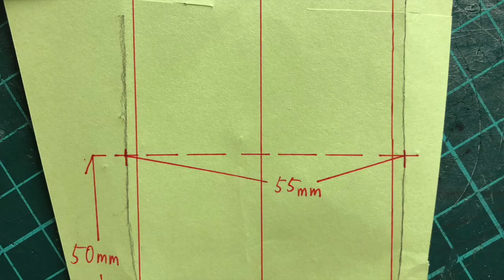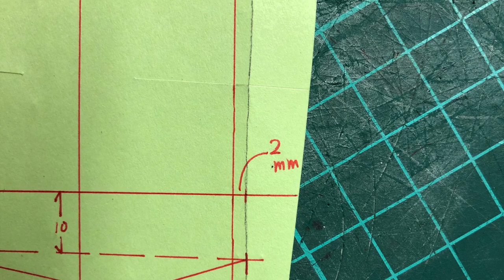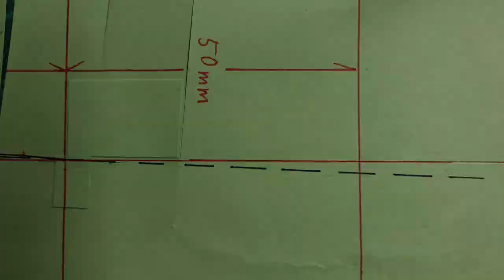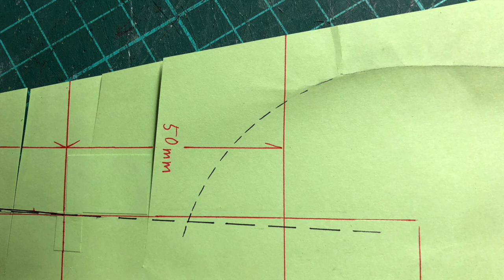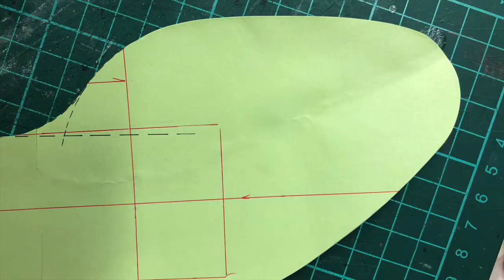[Online shoemaking class] Bottom patern making. オンライン靴作り教室。 底面の型紙作り。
I am doing an online shoe making class using zoom.I am doing an online shoe making class using zoom. I thought of shoes that are easy for shoe making beginner. In the beginner's course, only blades with spare blades are used.
zoomを使ってオンライン靴作り教室をしています。靴作りが初めての人が作りやすい靴を考えました。初心者コースでは替え刃の刃物だけを使います。

オンライン靴作り教室で行う作業です。
This is the work done in the online shoe making class.

Stick thick paper on the bottom of the last with double-sided tape.
Press the pasted paper against the corner of the bottom of the last to make a crease.
Trace the crease with a pencil.
There were no corners on the inner arch, so I drew a line.
＊The numbers written on the pattern will change if you use another last.
厚めの紙を両面テープで靴型の底面に貼り付けます。
貼り付けた紙を靴型底面の角に押し付けて折り目を付けます。
折り目を鉛筆でなぞります。
内側の土踏まずには角がなかったので、線を描きました。
＊型紙に書き込んだ数値は使う靴型によって変わります。